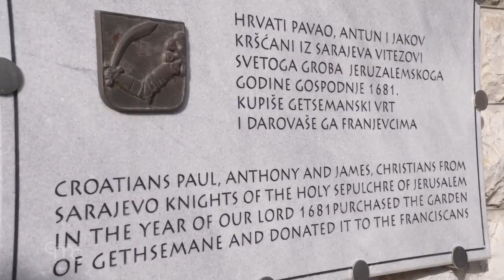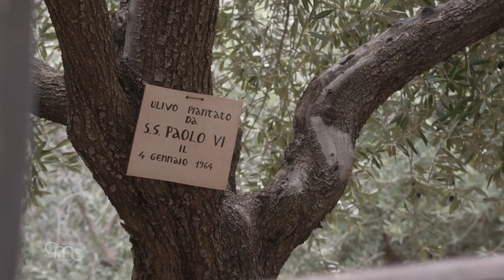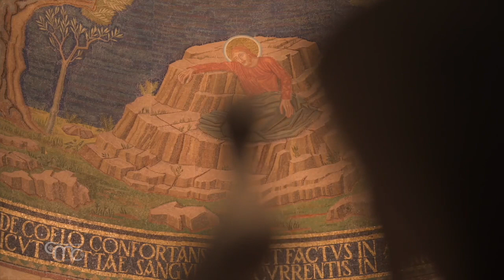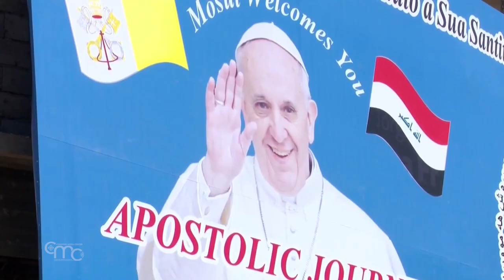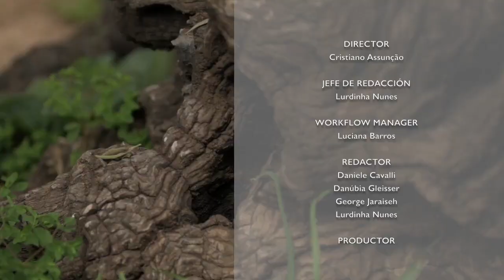Terra Santa News 12/03/2021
GETSEMANÍ, DONDE LOS OLIVOS MILENARIOS, LOS TEXTOS BÍBLICOS Y LA ARQUEOLOGÍA SE UNEN
El segundo episodio de la serie “Peregrinaciones al corazón de los santuarios de Tierra Santa” se desarrolla en la Basílica de Getsemaní, en el Monte de los Olivos, lugar de la agonía de Jesús. Nos guía al corazón de este santuario Fr. Eugenio Alliata, en el lugar donde la arqueología confirma lo que la tradición transmite a partir del texto bíblico.

PAPA FRANCISCO: “IRAQ ESTARÁ SIEMPRE EN MI CORAZÓN”
El papa Francisco, presente en Iraq: Baghdad, Ur, Mosul, Qaraqosh y Erbil. La conde-na de todo tipo de violencia y sectarismo, el llamamiento a la fraternidad y a la plena ciudadanía para todos los iraquíes. La esperanza de los cristianos locales tras el histó-rico viaje del pontífice.

CORONAVIRUS ENTRE LOS ANCIANOS DE LA SOCIEDAD ANTONIANA DE BELÉN
A pesar de las severas medidas preventivas adoptadas, los ancianos de la Sociedad Antoniana de Belén también se han contagiado por el coronavirus. Equipo y hermanas gianellinas trabajan sin descanso para ayudar a los más débiles.